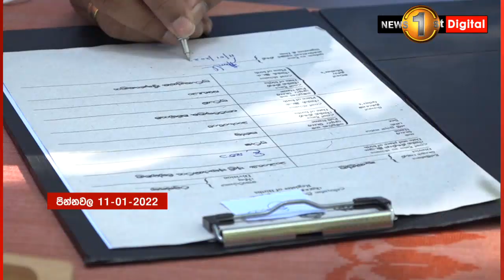පින්නවල නිවුන් අලි පැටවුන්ට නම් තබයි..